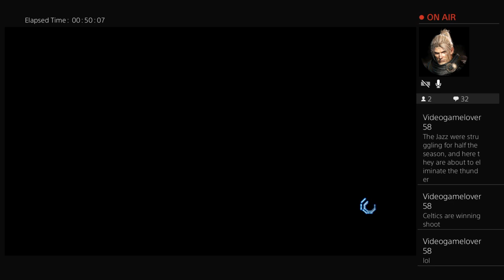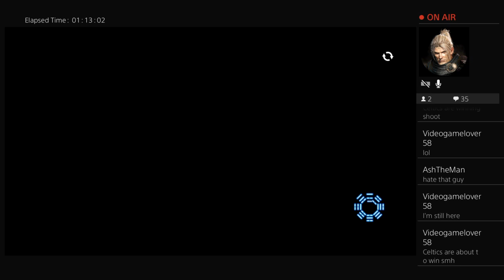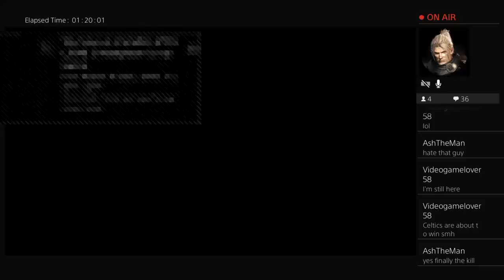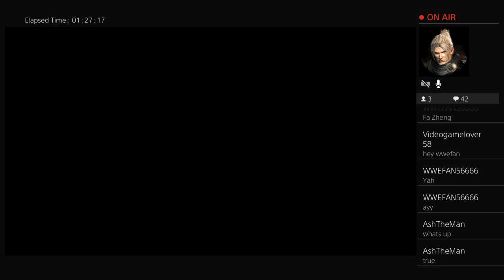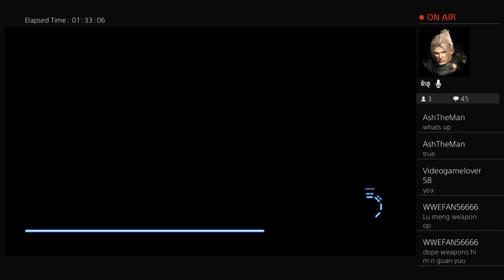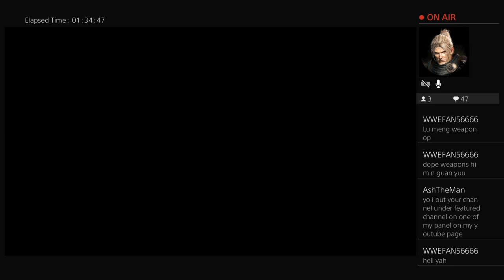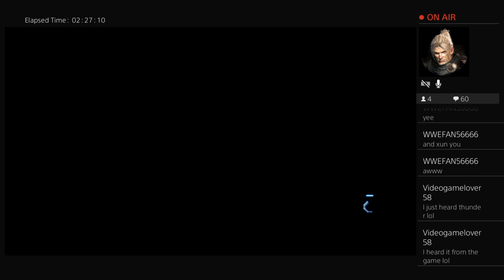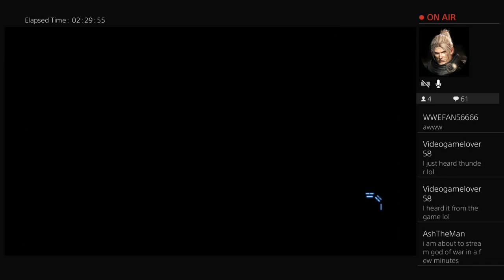Dynasty Warriors 9 stream. Zhang Chunhua Ending & Fa Zheng play. Plus Some News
A roamer of YouTube videos. I'll upload a video every now and then.